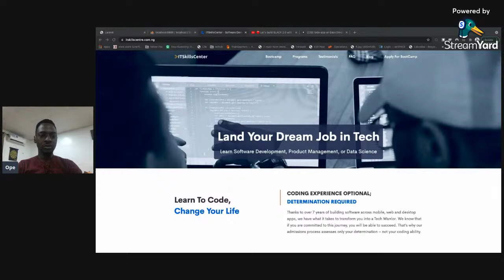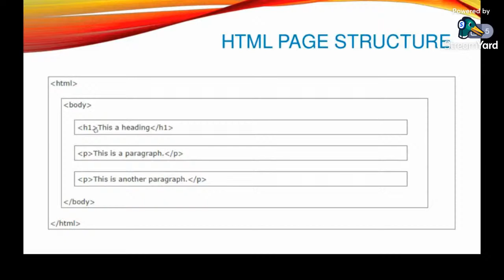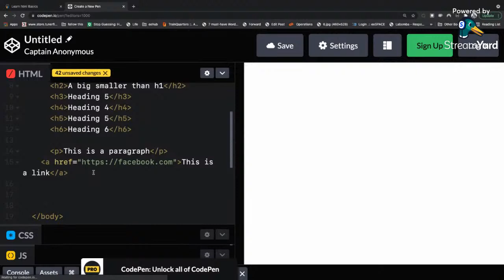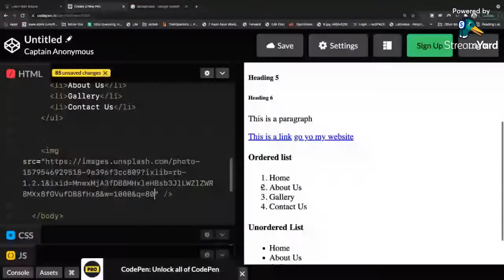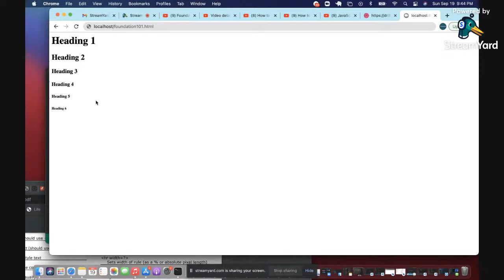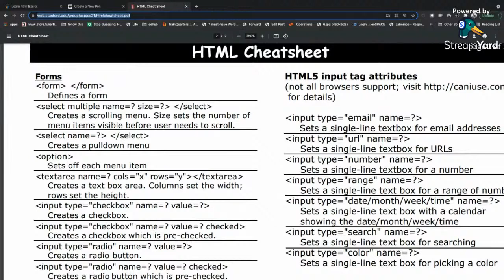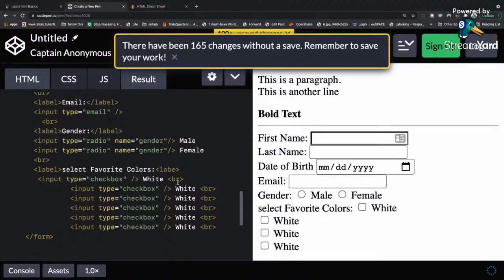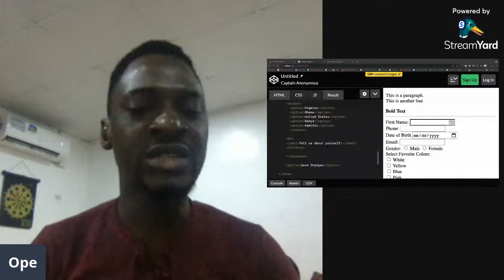Foundation Classes : Day 1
For next 12 Days, we will learn HTML, CSS And Javascript as a Beginner.
Pay attention and let's have some fun coding.
Pre-Bootcamp Lectures for October, 2021